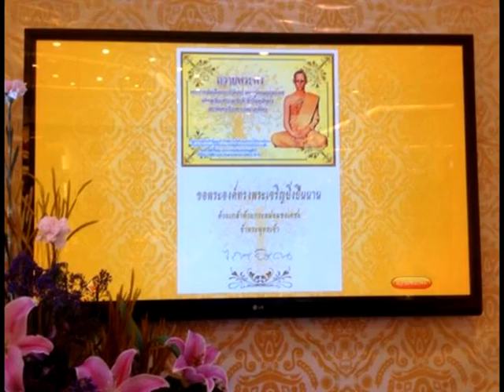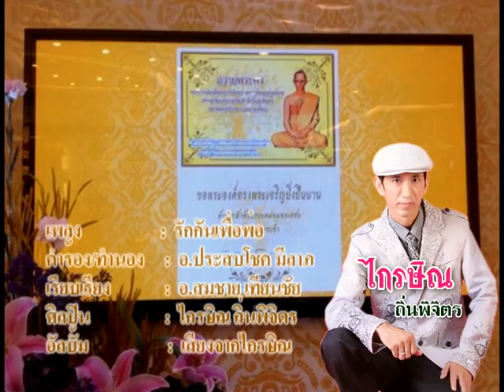รักกันเพื่อพ่อ ไกรษิณ ถิ่นพิจิตร MV